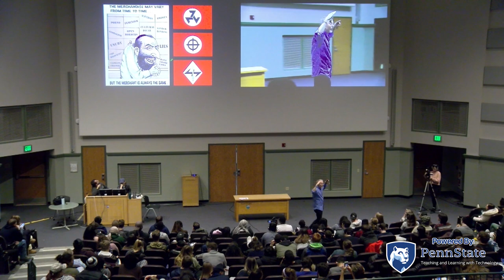"White Nationalists and Antisemitism"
This is a short segment from an introductory class on race and culture that is taught by Dr. Sam Richards at Penn State University. Today's video comes from the twenty-ninth class on December 10, 2019

If we show a video in class, we'll post the link here:

We live stream every class, during the fall semester the live stream is Tuesdays and Thursdays @ 4:35-5:50pm EST. During the spring semester we stream on Tuesdays and Thursdays @ 3:05-4:20pm EST. Need help finding your local time with our stream? and enter "State College, PA" and then your local major city.

We also live stream a podcast every Friday @ 12pm EST! That time stays the same each semester and includes when school is not happening.

Video Tags (Ignore): Sociology, Soc119, Soc 119, Soc, Penn State, PSU, Penn State University, Sam Richards, Sam, Richards, Dr Sam Richards, Dr. Sam Richards, Race, Ethnic, Relations, Race and Ethnic Relations, Live Stream, Livestream, Live on YouTube, white nationalism, are white nationalists antisemitis, white nationalism and antisemitism, why is there a connection